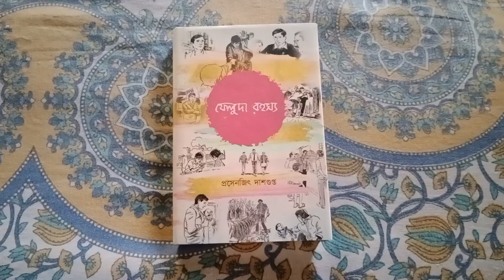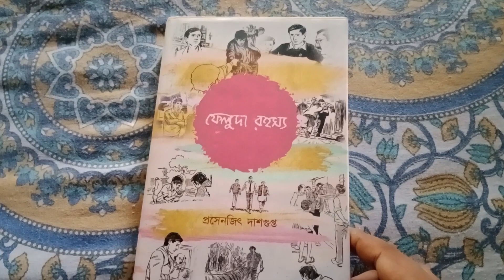Feluda Rahasya(ফেলুদা রহস্য) | Marshal Hansda Vlog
বই-              ফেলুদা রহস্য
লেখক-        প্রসেনজিৎ দাসগুপ্ত
ধরন-           Detective Reaserch
প্রকাশক-
মূল্য-            ৫০০ টাকা

আর খুব ভালো থাকবেন